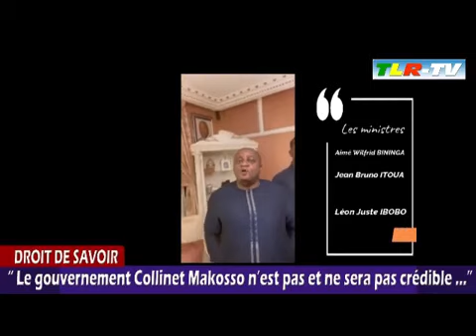LE GOUVERNEMENT ANATOLE MAKOSSO N'EST PAS CREDIBLE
EMISSION DROIT DE SAVOIR / INTEGRALE

Invité à l'émission DROIT DE SAVOIR, Destin GAVET, Président du Mouvement Républicain, pense que le gouvernement Anatole Collinet Makosso n'est pas crédible, dans sa configuration actuelle, il est composé des hommes sans dignités, en plus de ceux qui trainent des casseroles au niveau international.